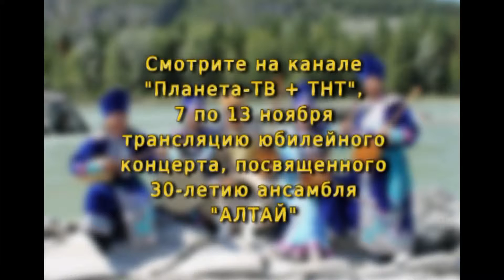Хозяин степей - Алтай и Дм.Хуторненко (концерт к 30-летию ансамбля "АЛТАЙ", 26 июня 2016)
Фольклорный ансамбль «Алтай» отметил свое 30-летие концертом, который состоялся на сцене Национального театра. В программе принимали участие артисты первого состава ансамбля - заслуженные артисты России Б.Байрышев, К.Майманов, К.Ялбакова, Н.Шумаров, А.Шинжина, а также многочисленные друзья коллектива.
Сегодняшний состав «Алтая» включает шесть артистов. Это Юрий и Айас Чендыевы, Светлана Майчикова, Алан Самоев, Мерген Тельденов и Алаш Топчин. Руководителем коллектива является Юрий Чендыев, который проработал в ансамбле 28 лет.